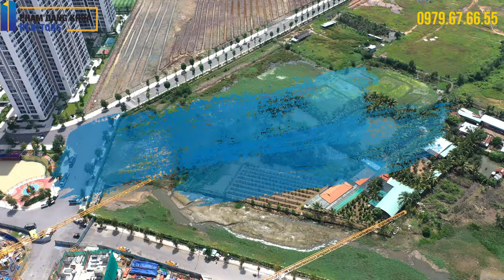ORIGAMI (Vinhomes Grand Park) Tiến Độ XD T11/2020 : Đồng Loạt Lên Sàn Tầng 04 - Chuẩn Bị Bán S10 S6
Tư Vấn Giá Bán rổ hàng và chính sách bán hàng
Hiện đã có giá bán cho rổ hàng từng căn của S901 , S902 , S903 / S701 , S702 , S703 / S801 , S802 , S803 /
Đang nhận booking cho 2 khu đẹp nhất Origami là S10 và S6 vì 2 khu này sẽ có Hồ Cá Koi và Vườn Cảnh Quan đặc sắc phong cách Nhật
Phân khu The Origami gồm 21 tòa căn hộ thuộc dự án Vinhomes Grand Park quận 9. “Origami” là tên gọi của bộ môn nghệ thuật gấp giấy Nhật Bản. Thường được cha mẹ dạy cho con mình như một truyền thống tốt đẹp. Ý nghĩa của biểu tượng gia đình hạnh phúc được chủ đầu tư ngầm nhắn gửi tới cư dân phân khu The Origami.

Phân Khu The Origami
♦ Chủ đầu tư: Tập đoàn Vingroup hợp tác cùng với Nomura + Mitshubishi.
♦ Phân khu The Origami bao gồm: 21 tòa căn hộ.
♦ Tổng số: 13.218 căn hộ.
♦ Chiều cao: 20 – 30 và 35 tầng.
♦ Diện tích: 30 – 81m2 - 102m2 (1 ,2 – 3 và 3PN+ ).
♦ Sản phẩm: căn hộ Vinhomes Ruby và Vinhomes Sapphire.
♦ Tiện ích: công viên cây xanh, bệnh viện, trường học liên cấp…
♦ Ngân hàng Techcombank và MBBank hỗ trợ vay lên đến 80%, thời gian 35 năm.
♦ Tiến độ xây dựng: đồng loạt lên SÀN TẦNG 04

Fanpage về các ảnh 360 Panorama tất cả các vùng miền
Vietnam Real Estate 360 Panorama
CỘNG ĐỒNG CƯ DÂN VINHOMES GRAND PARK - THE RAINBOW - PHÂN KHU S1
CỘNG ĐỒNG CƯ DÂN VINHOMES GRAND PARK - THE RAINBOW - PHÂN KHU S2
CỘNG ĐỒNG CƯ DÂN VINHOMES GRAND PARK - THE RAINBOW - PHÂN KHU S3
CỘNG ĐỒNG CƯ DÂN VINHOMES GRAND PARK - THE RAINBOW - PHÂN KHU S5
TRANG THÔNG TIN VINHOMES GRAND PARK